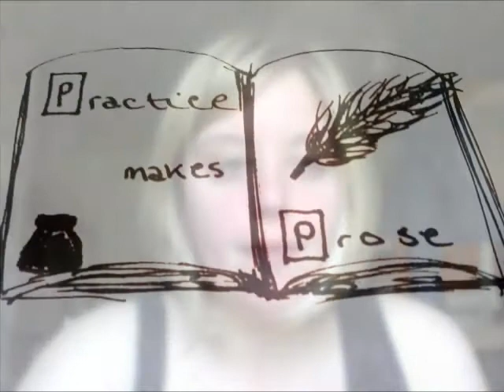Reintroducing Ourselves As Authors With Monday!